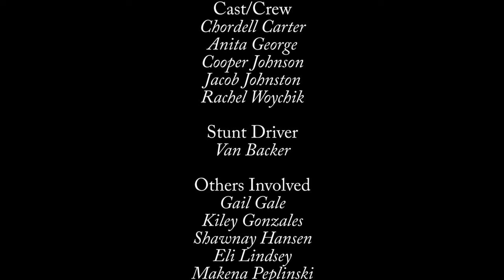Jamie Hansen - Waitin' for the Weekend (Official Music Video)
Official music video by Jamie Hansen - Waitin' for the Weekend 2021